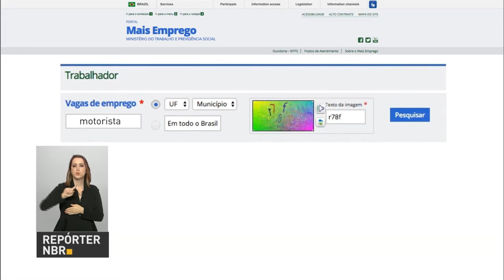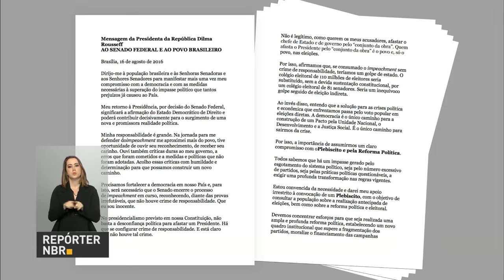Leilão de linhas de transmissão de energia deve movimentar R$ 12,6 bilhões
REPÓRTER NBR 18H - 16.08.16: Vagas de emprego surgem todos os dias no Brasil e muitas são oferecidas no portal Mais Emprego, do Ministério do Trabalho. Hoje, há quase 22 mil postos de trabalho abertos e informados na página. O leilão de 25 lotes de linhas de transmissão de energia, marcado para o dia 2 de setembro, deve movimentar R$ 12,6 bilhões. Ao todo devem ser leiloados cerca de 6,8 mil km de linhas de transmissão. Melhorar o ambiente de negócios no Brasil, esse é um dos objetivos do atual governo, segundo o ministro do Desenvolvimento, Marcos Pereira.